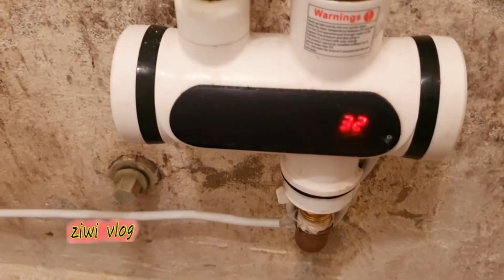سخان الماء الفوري طريقة تركيب installation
سخان الماء,سخان الغاز,سخان,صيانة سخان الغاز,سخان غاز,سخان الماء junkers,سخان الماء بالغاز,احسن سخان
غاز,احسن سخان غاز في المغرب,طريقة تركيب سخان الماء,مميزات سخان الغاز,سخان الماء الغازي لا يعمل,اسعار سخانات الغاز,افضل سخان غاز,افضل انواع سخانات الغاز,اصلح سخان الماء بنفسك,تصليح سخان الماء,اصلاح سخان الماء بالغاز الاطوماتيكي,عيوب سخان الغاز,تصليح سخان الماء junkers,اصلاح مشكلة انطفاء شمعة سخان الماء,سخان الماء الغازي,سخان الماء جانكير